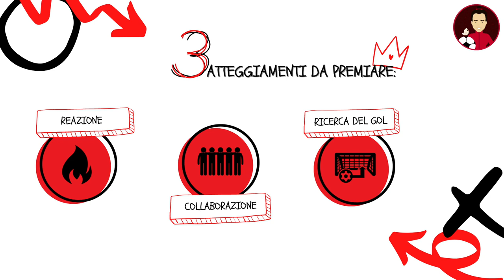Le mie esercitazioni preferite | Esercitazione 2 | Attività di base | Sfide situazionali a squadre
⚽  L'esercitazione prevede delle sfide situazionali a squadre

🐥  Condivido, ogni primo giorno del mese, le mie esercitazioni preferite per Pulcine e Pulcini coraggiosi!

🤝  In collaborazione con Rabonita e SoccerPLAY.

✅  Qualche consiglio per poter visualizzare al meglio il video:
🔊 attivare l’audio;
🤸🏻‍♂️ ruotare lo schermo in orizzontale;
🖍 accendere la creatività.

💬  Commenta qui sotto con nuovi spunti, varianti e tutto ciò che ti passa per la testa.

📲  Se l’esercitazione ti convince, condividila senza dimenticare di taggarmi sui social, iscriverti qui, ed argomentare in funzione delle tue idee.

🤝  Ciao, sono Gaia Missaglia!
🐥  Alleno da 6 stagioni presso il settore giovanile femminile dell'AC Milan
🏠  Sono sposata con Giovanni
🎀  ed in dolce attesa di Letizia

⚽  Se sei un allenatore di Attività di base e hai bisogno di un consiglio, sei nel posto giusto.
🎯  Il mio obiettivo è creare contenuti il più possibile efficaci legati al calcio dei/lle bambini/e che possano stimolare confronto e condivisione.